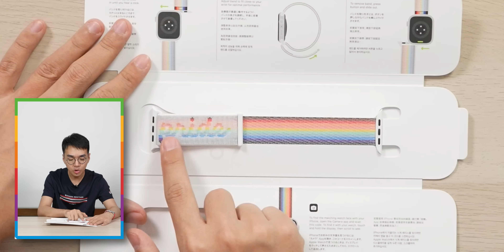Apple Watch 彩虹表带（2022）开箱：黑色白色你爱哪个？